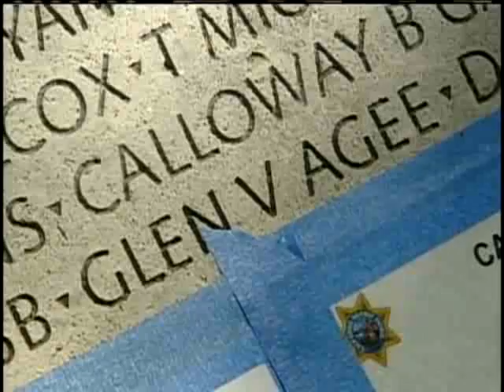JPD Remembers Fallen Officers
The Jackson Police Department takes time to remember those who've died in the line of duty.